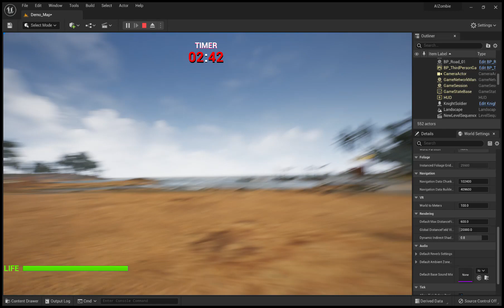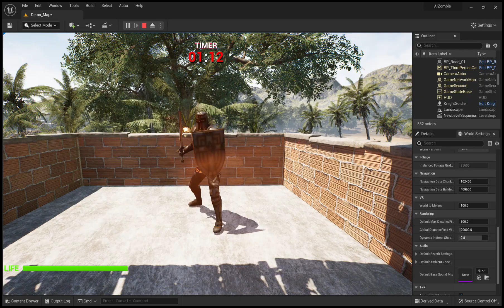LA Hollywood Zombies (Demo) Lands of the Dead - Unreal Engine 5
Level Design testing out map out sprint seach map testing.